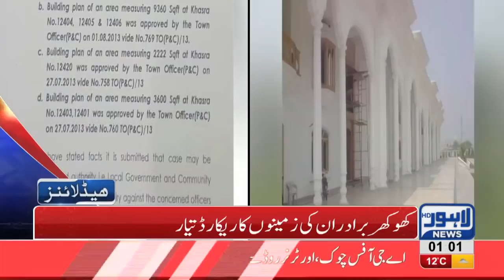01 AM Headlines Lahore News HD – 18th December 2018